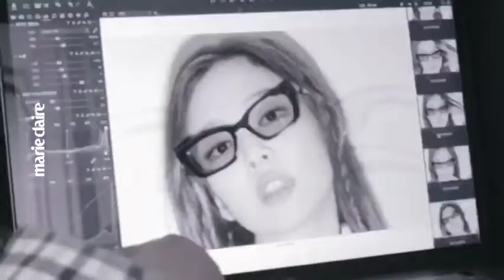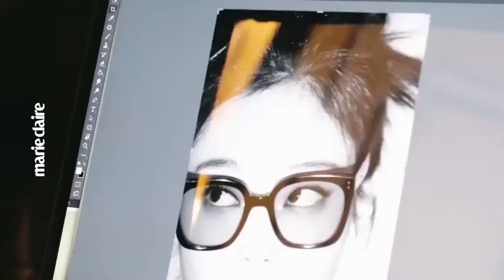JENNIE X MARIE CLAIRE MAKING FILM